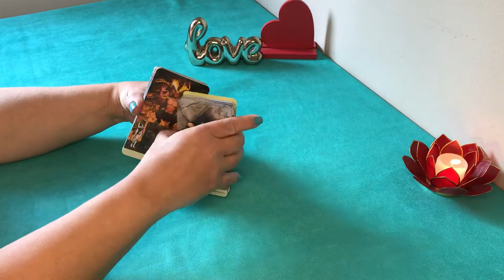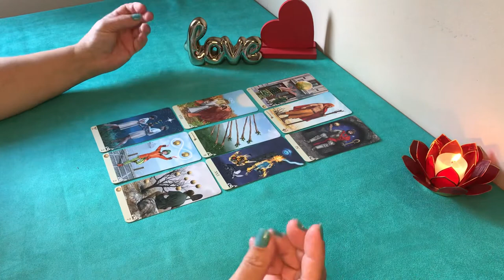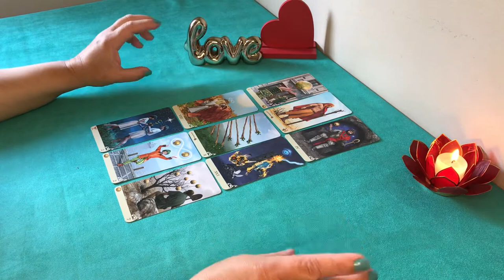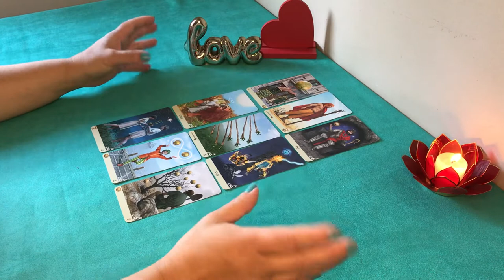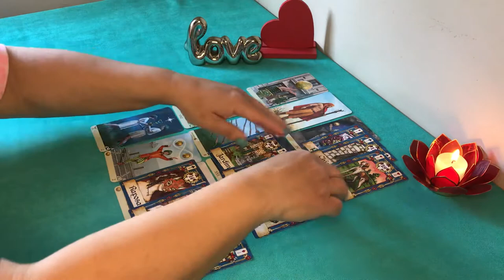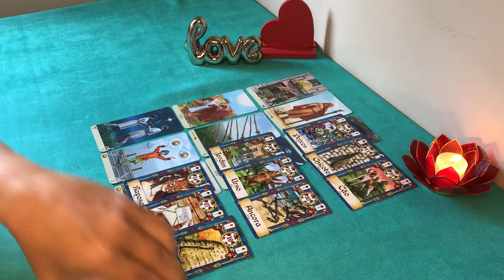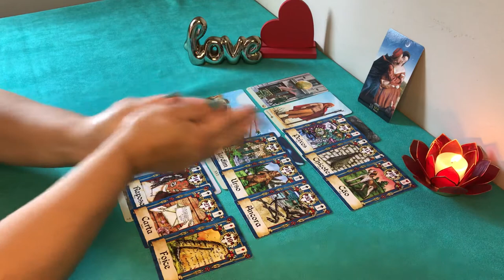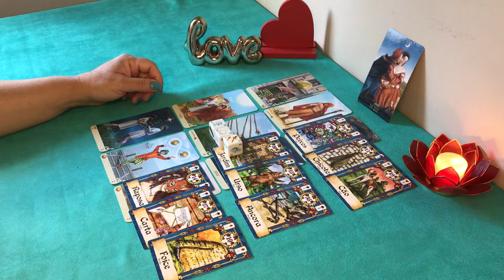♈️❤️ÁRIES/ Vida amorosa de 18 a 31/10❤️❣️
Gratidão 🙏

O tárot é uma férramenta de Autoconhecimento e cabe a você tomar suas decisões através do seu livre arbítrio .